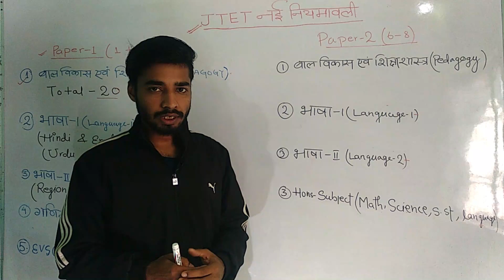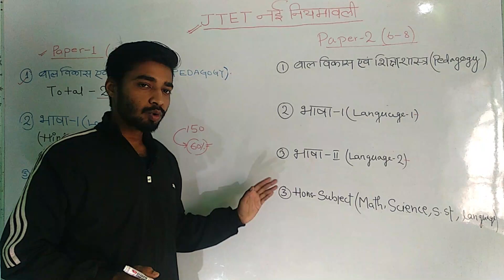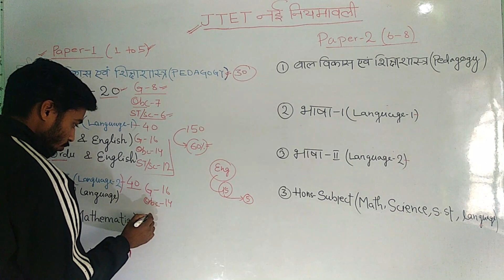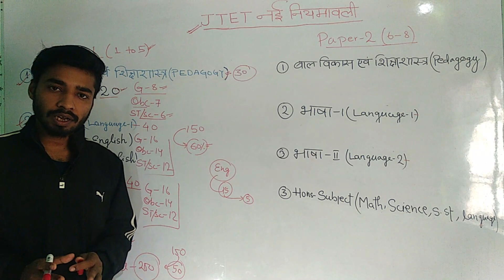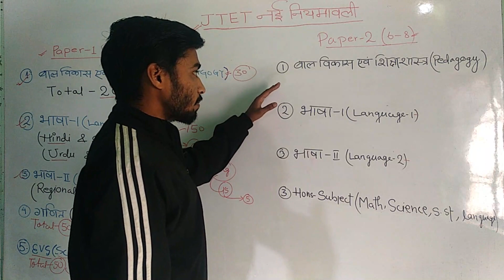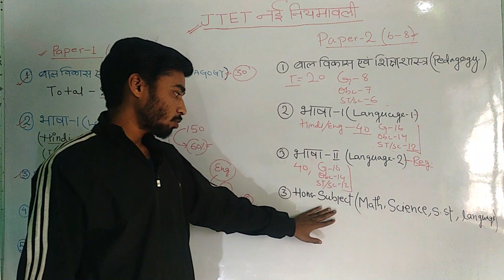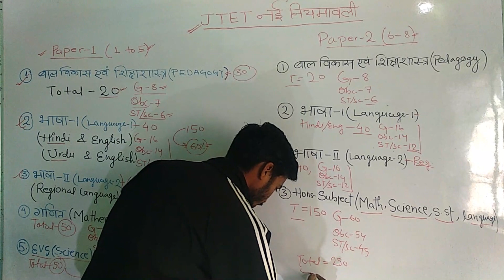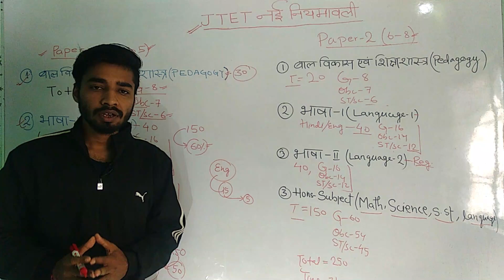jtet new syllabus jtet new exam pattern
THE PREVIOUS YEAR 2016 PAPER-2 QUESTION PAPER WITH OFFICIAL ANSWER KEY IN THE PLAYLIST
JTET PREVIOUS QUESTIONS
PEDAGOGY QUESTIONS
MATH QUESTIONS
ENGLISH QUESTIONS
HINDI QUESTIONS
EVS QUESTION
JTET old questions with solutions, all previous question of JTET  previous question with answer,
JTET online taiyari,JTET PEDAGOGY QUESTIONS,JTET ENGLISH QUESTIONS, JTET HINDI QUESTIONS,JTET EVS QUESTIONS ,JTET MATHEMATICS QUESTIONS,JTET ASKED QUESTIONS

Jtet Previous questions 2016 Paper-2( part-1)|झारखंड शिक्षक पात्रता परीक्षा 2016 With official Answer key

This is the previous question solution for jtet paper (2016) paper-2

Jtet middle school previous questions 2016
All questions will official Answer key solution
JTET  OTHER PREVIOUS QUESTIONS
ENGLISH
JTET previous year question with answer and solutions.
JTET OLD QUESTION PAPER,JTET online tauyari ,all old JTET questions of JTET PREVIOUS year or Old JTET questions are available in our Channel Bound2education.JTET previous question 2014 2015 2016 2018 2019 all JTET PREVIOUS YEAR question.
JTET related all questions,JTET asked questions,JTET  taiyari, शिक्षक पात्रता परीक्षा,
JTET year 2014,JTET year 2015, JTET year 2016,JTET 2017, JTET2018,JTET 2019,JTET 2020
महत्वपूर्ण पर्यावरण अध्ययन प्रश्न, महत्वपूर्ण बाल विकास और मनोविज्ञान प्रश्न, गणित के हल किए हुए प्रश्न
हिंदी के सारे महत्वपूर्ण प्रश्न, अंग्रेजी के सारे सवाल
Cbsc asked questions,JTET तैयारी, JTET online taiyari,
Online class JTET, JTET JTET online study, online study class JTET
Very helpful question for JTET, pedagogy  English

JTET online taiyari,JTET old questions, बाल विकास एवं शिक्षा शास्त्र
मनोविज्ञान
ग‌णि‌त
हिंदी
अंग्रेजी
पर्यावरण अध्ययन
स्थानीय भाषा
क्षेत्रीय भाषा
JTET old questions 2010,2011,2012,2013,2014,2015,2016
JTET previous question2012, JTET PREVIOUS questions 2016
JTET OLD QUESTIONS,JTET asked questions, JTET pedagogy,
JTET ENGLISH,JTET HINDI, JTET EVS,JTET MATHEMATICS,JTET
Regional language

1. jtet syllabus
2. JTET SYLLABUS 2021
3. jtet new syllabus 2021
4. jtet ka naya syllabus
5. जे टेट का नया सिलेबस क्या है
6. झारखंड टेट का नया सिलेबस
7. झारखंड टीचर का नया सिलेबस क्या है 8. झारखंड टीचर नया सिलेबस 2021।
9. JTET NEW SYLLABUS
10. jtet syllabus 1 to 5 11. jtet 1 to 5 syllabus
12. j TET 1 to 5 ka syllabus
13. jtet 6 to 8 syllabus
18. JTET
19. jtet 2021
20. jtet news update
21. jtet latest news
22. JTET
23. JTET LATEST NEWS UPDATE
24. JTET NEWS TODAY
25. JTET PREVIOUS YEAR QUESTION PAPER
26. jtet previous year question papers
28. jtet 2021
29. jtet 2016
30. para teacher
31. para teacher syllabus
12. para teacher

para teacher, para techer jharkhand syllabus, para teacher jtet syllabus,